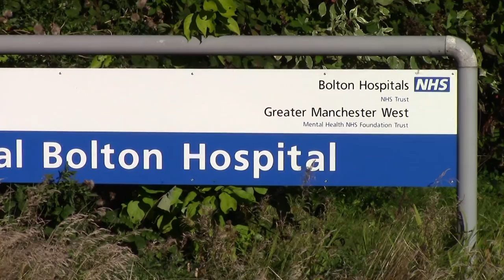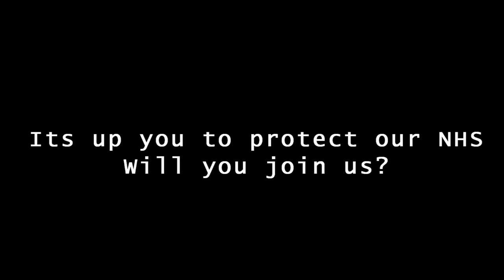Save Chorley A&E campaign - Royal Bolton Hospital protest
Protest at Royal Bolton Hospital - Save our NHS, in support of the save Chorley A&E campaign.
Save Chorley A&E campaign are demanding that Chorley A&E is re-opened.